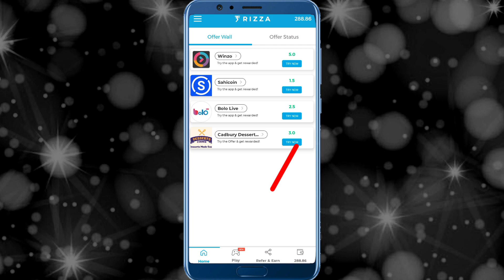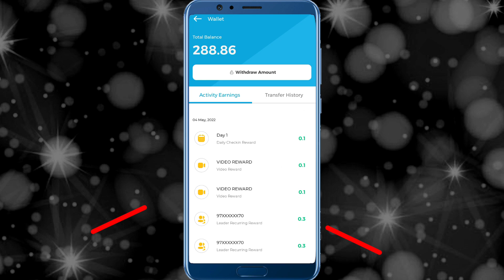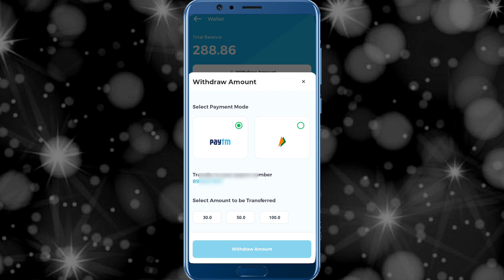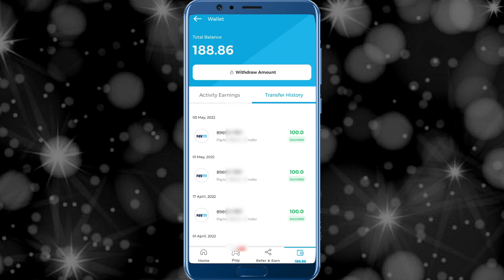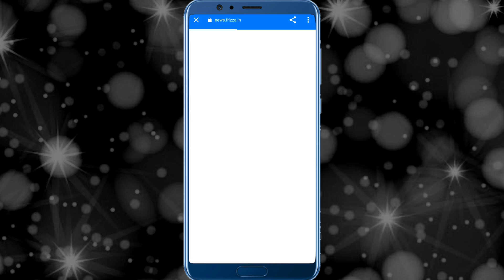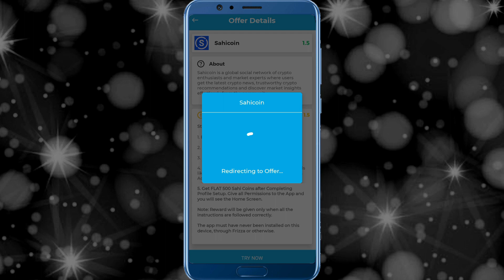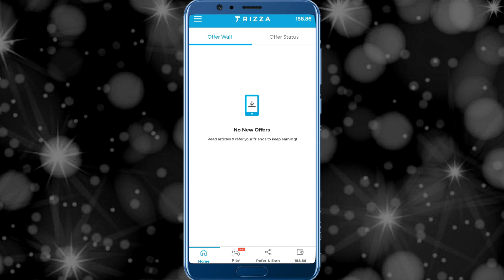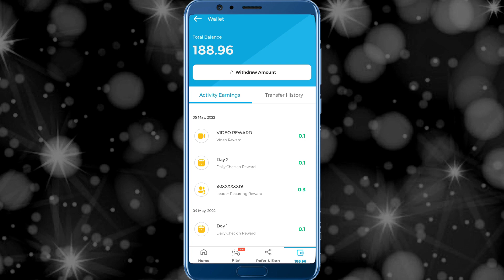Frizza App Big Update 2022 | Frizza App Se Video Dekhkar Paise Kaise Kamaye | Frizza App New Version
your Queries;

1.money earning app
2.earning app
3.best money app
4.earn money from home
5.Earn money online
6.online paise kaise kamaye mobile se
7.online paise kaise kamaye app se
8.mobile se paise kaise kamaye real app
9.best app to earn money
10.best app for earn money